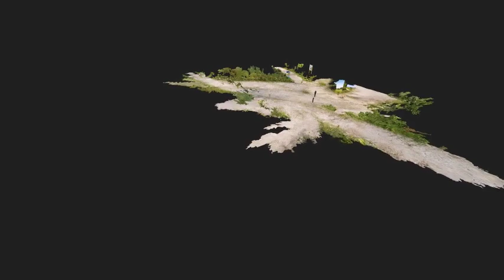East End Lagoon LONG INTRO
View an outdoor view of the East End lagoon preserve in Galveston Texas